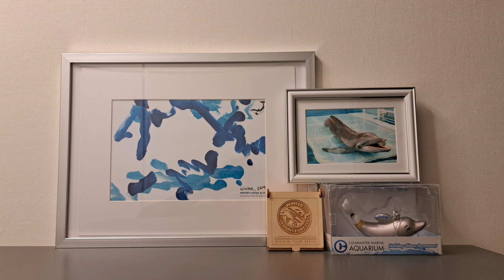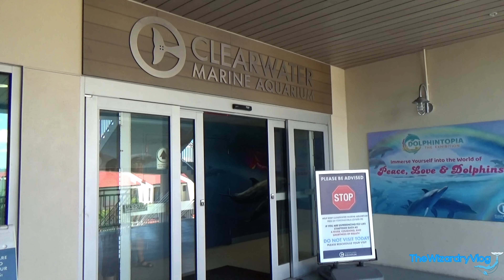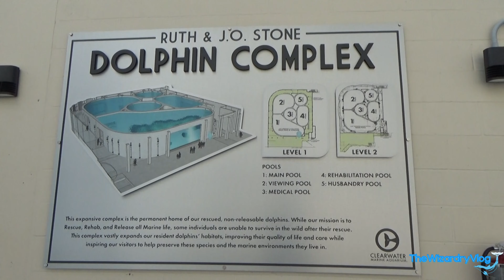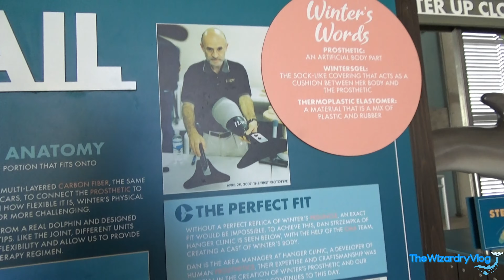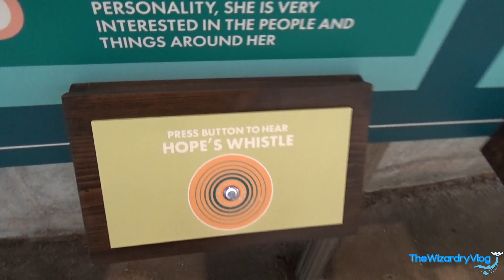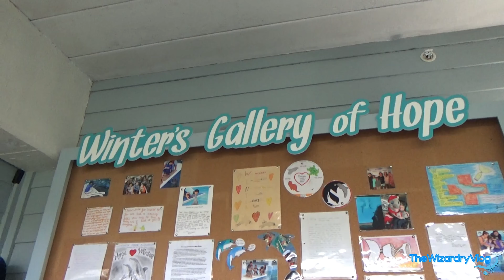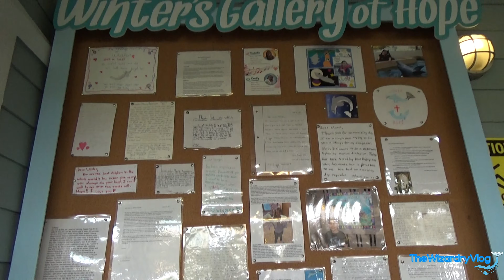A visit to the Clearwater Marine Aquarium | Meeting their Dolphins and other animals | 09-2022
Happy Satuday!! Today's video is all about the Clearwater Marine Aquarium and their animals. Here you can see how they care for the sick / injured animals and how they put them back into the wild. Some have to stay with them because they wil not survive. Like Hope, Nicholas, PJ, Bailey, Walle, Boomer and etc. When we left the USA some of the animals have unfortunately passed away, but mor about that in the video. The Aquarium was seen in two movie's  "Dolphin Tale and Dolphin Tale 2". It has been renovating but there is a lot to discover when you visit it.

Have Fun!!
Fijne Zaterdag!!! De video van vandaag gaat helemaal over het Clearwater Marine Aquarium en hun dieren. Hier kunt u zien hoe zij de zieke/gewonde dieren verzorgen en hoe zij deze weer in het wild terugzetten. Sommigen moeten bij hen blijven omdat ze het niet zullen overleven. Zoals Hope, Nicholas, PJ, Bailey, Walle,Boomeren etc. Toen we de VS verlieten, zijn een aantal dieren helaas overleden, maar daarover meer in de video. Het Aquarium was te zien in twee films "Dolphin Tale en Dolphin Tale 2". Het is gerenoveerd, maar er is veel te ontdekken als je het bezoekt.

Veel kijkplezier!!